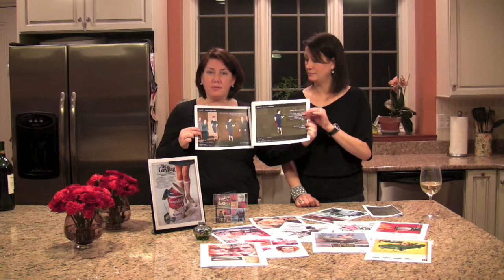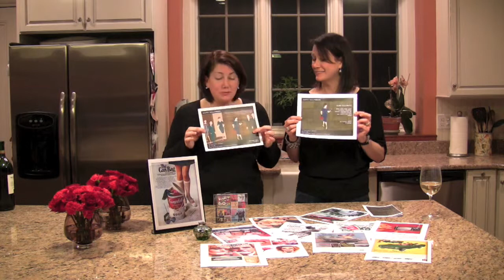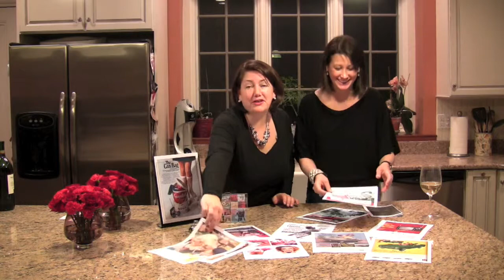Greater Boston Gala Girls - Mad Men part 3.mov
Watch Jennifer and Jen show you how to decorate for your party, what games you can play, and what songs to download for your Mad Men Party Soundtrack that every guest will get to take home as a favor!